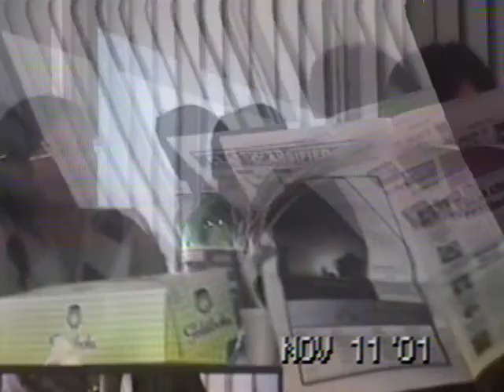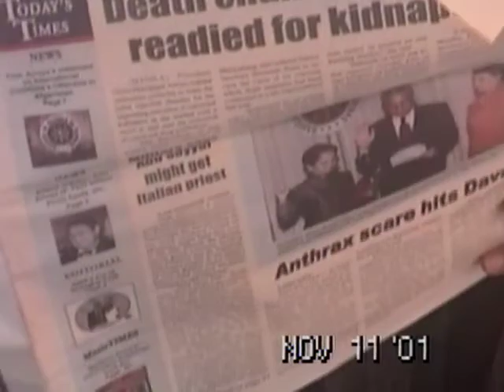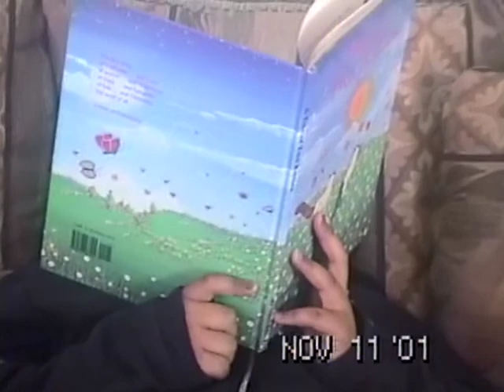AFME REUNION AT LOVIE'S HOUSE AT BUENA PARK CALIFORNIA - NOV 11 2001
In attendance were Becca, Totie, Babut, Arnel, Marie, Nonoy, Tiny, Mike, Ben, Violet, Mher, Arman and our hosts Lovie and Leila.